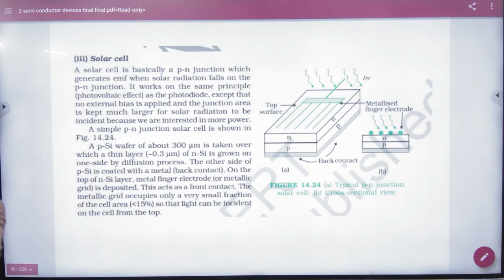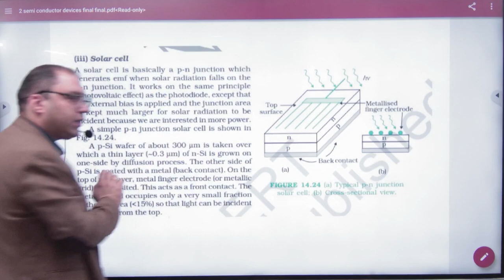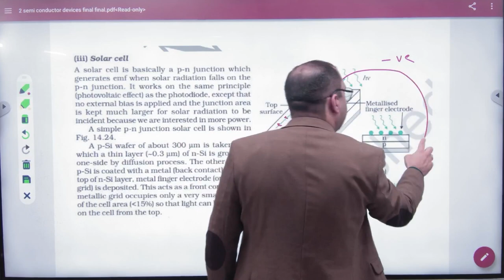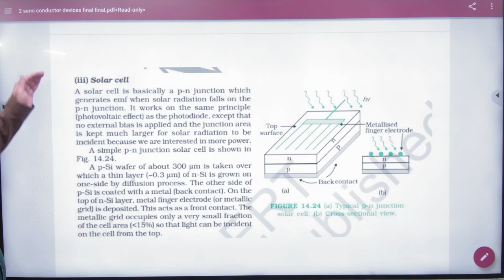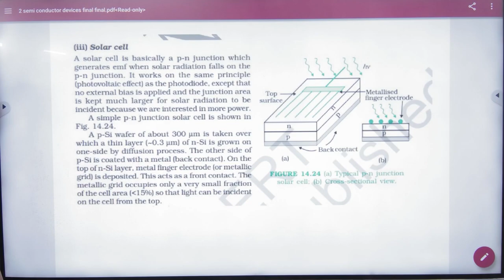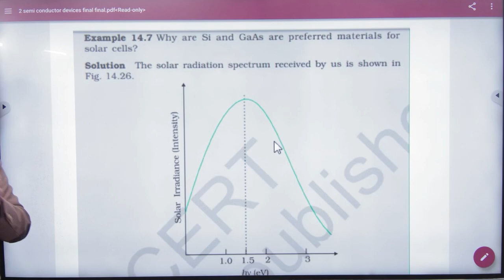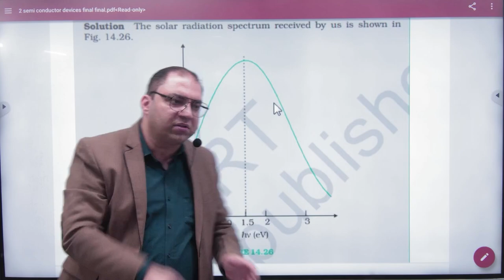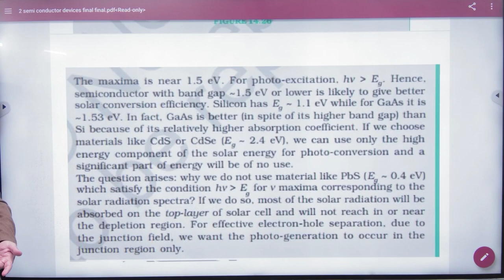4 Solar cell